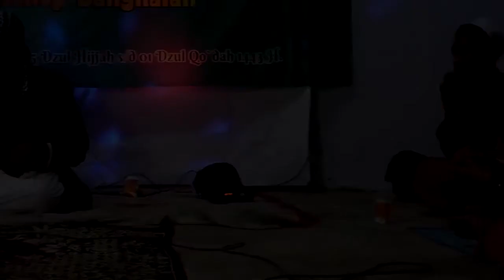Lomba Pemesrahan Kls 1 MTSD Gebyar Lomba Meyambut Haflut Imtihan Wal Ikhtiber Ke 44